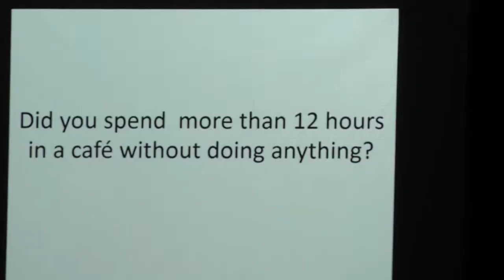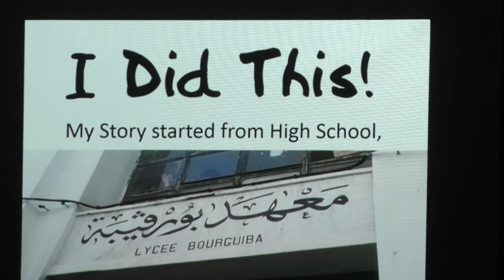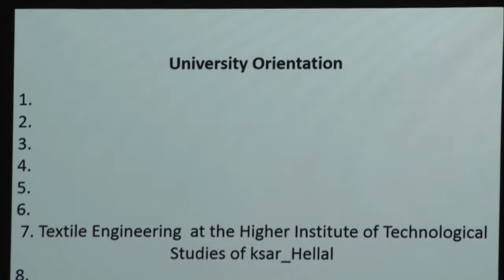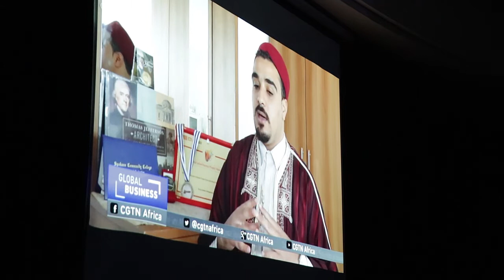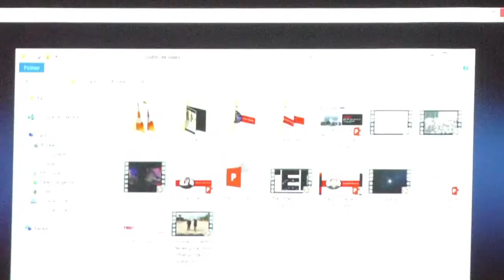Anti-Burn fabric for children | Jihed Saad | TEDxUniversityOfSousse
Like so many young Tunisians in his community, Jihad Saad has for long suffered from bad time management and an unsuccessful daily routine. As a result, his poor scores led him to pursue a degree in clothing management.  This was Jihad’s wake up call to start questioning his life choices and broaden his skills. He embarked into a life-changing experience that helped him revolutionize the textile industry by founding new anti-burn clothing for children.
With a master's degree in Management of clothing industry, Jihed has managed various business related and environmental projects in private and nongovernmental organization, where he implemented a project entitled “Tunisian Blue Ambassadors.” As part of this project, they trained youth from five different governorates in Tunisia in marine life and environmental science.Jihed has invented an anti-burn T-shirt for kids and co-founded his startup :“S&J Safety Jeans” a clothing company that works in designing and manufacturing of safety clothes. This talk was given at a TEDx event using the TED conference format but independently organized by a local community.